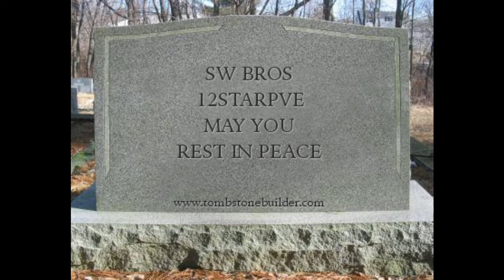Summoners War - WE GOT A NAT 5!! - Complete All PvE Content With Only 12 Six Stars - Ep. 4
This is the fourth episode in our series where we try to beat all pve content with only 12 six stars. The only exceptions are toa hard and the elemental rifts. In this episode, something super exciting happened. WE PULLED A NAT 5!!!